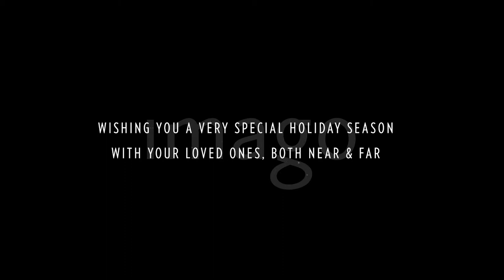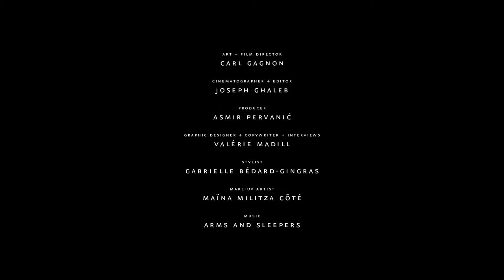Imago - Blissful Moments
Art + Film Director : Carl Gagnon
Cinematographer + Editor : Joseph Ghaleb
Producer : Asmir Pervanic
Graphic Designer + Copywriter + Interviews : Valérie Madill
Stylist : Gabrielle Bédard-Gingras
Make-Up Artist : Maïna Militza Côté
Models : Folio Montréal